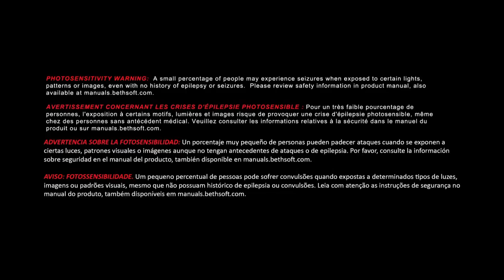EXCLUSIVE GAMEPLAY!!! Multiplayer DOOM Beta sur ps4 Closed Beta en détente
DOOM Closed Beta